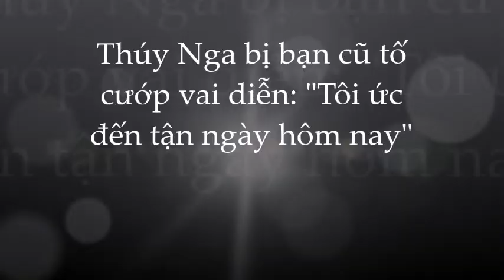Thúy Nga bị bạn cũ tố cướp vai diễn: "Tôi ức đến tận ngày hôm nay"